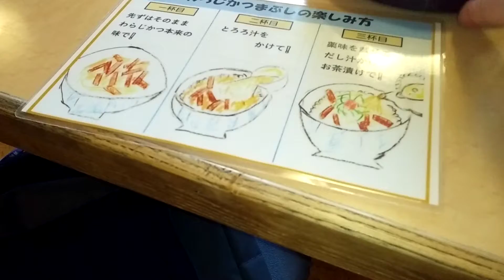わらじかつまぶしが美味しすぎた！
秩父の名物のわらじかつを
うなぎの「ひつまぶし」のようにしたものです。
雅紀屋さんで頂くことができます！